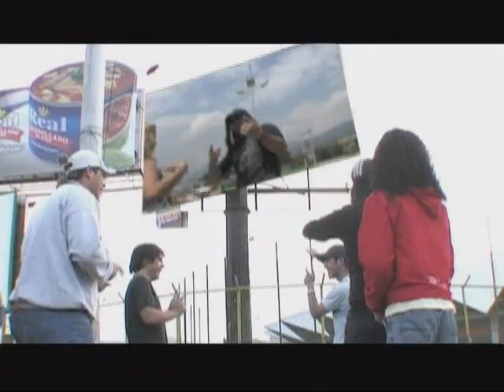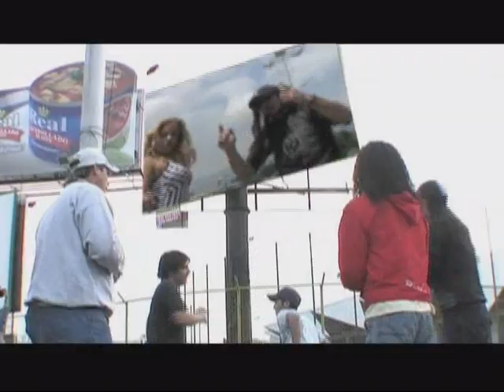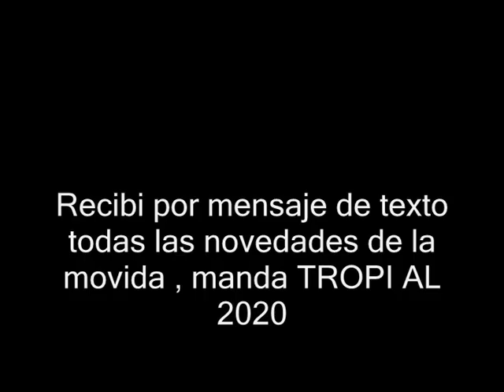LOS PIBES CHORROS - COLATE UN DEDO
Y mirá primero los últimos videos!!!